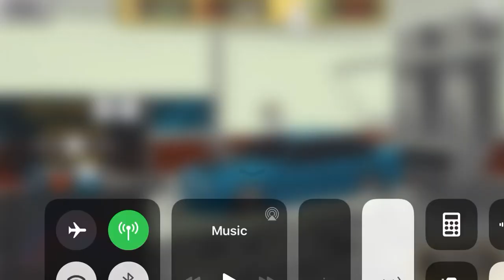How to get max HP in Burnout Masters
Burnout Masters Max HP is 1721 And in this video I show you what motor and mods you will need to reach it as well as the time you will need as well